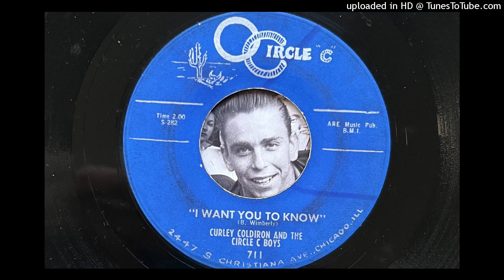Curley Coldiron and the Circle C Boys - I Want You to Know (Circle) 1959